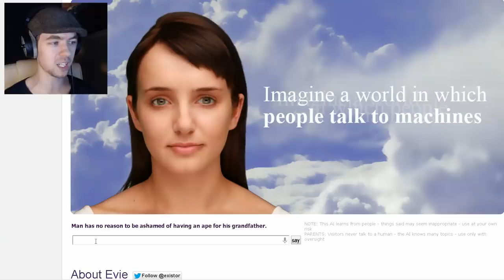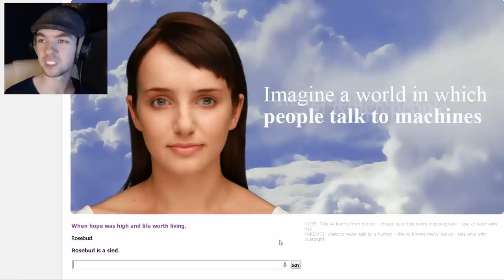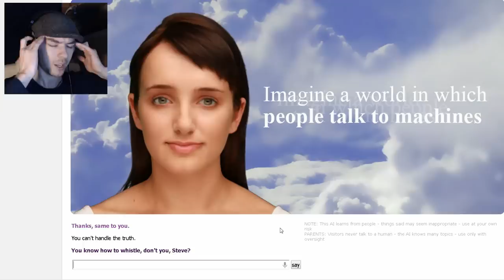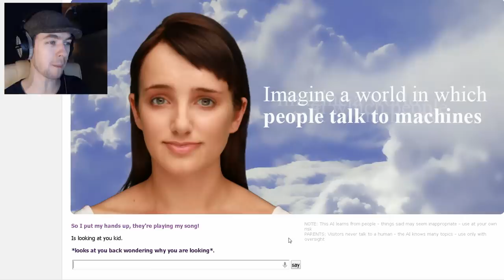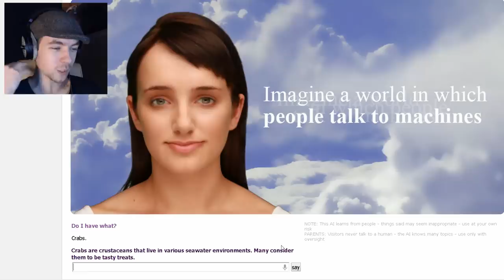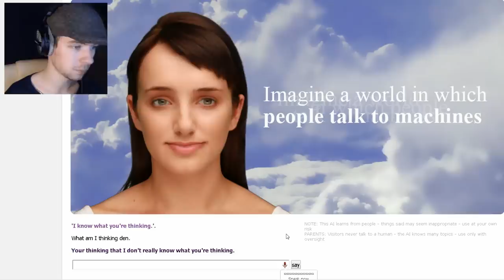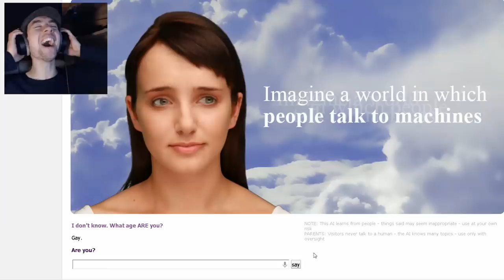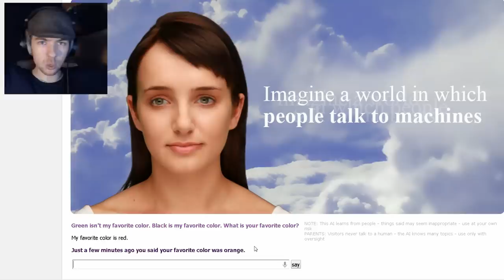Cleverbot Evie | READING FAMOUS MOVIE QUOTES | WE SING MILEY CYRUS